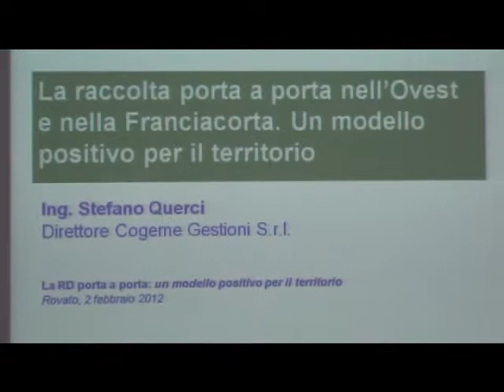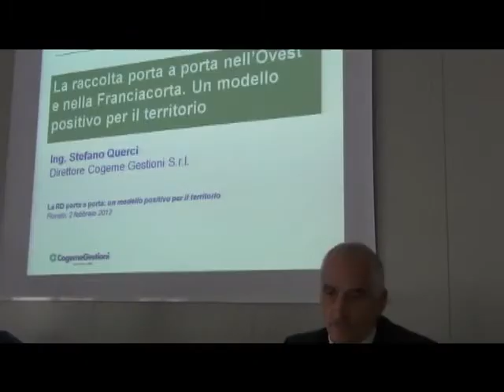Porta a porta, il modo migliore di differenziare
La raccolta differenziata porta a porta si conferma il metodo più efficace in provincia di Brescia. In testa ai "ricicloni" il comune di Cazzago San Martino, ma Brescia è ancora indietro nei confronti del resto della Lombardia.

Porta a porta è la chiave del successo per la raccolta differenziata, ne sono convinti gli amministratori di Cogeme Gestioni ed i sindaci dei comuni "vituosi" sul territorio bresciano. I dati alla mano sembrano dar loro ragione: nei comuni dove si applica la raccolta differenziata porta a porta le percentuali di rifiuti reciclati salgono oltre il 70% come ad esempio a Cazzago SM che con il 79% si attesta come comune più efficiente della provincia di Brescia. Un successo di strategia per Cogeme Gestioni che gestisce 4 la raccolta in 4 dei primi 5 comuni ed 11 sui primi 20 della classifica dei "ricicloni". Tuttavia, molto ancora resta da fare: la nostra provincia è ancora ferma da anni al di sotto del 50% attestandosi, assieme con Pavia, la peggiore provincia lombarda per la raccolta differenziata. Colpa di chi ancora non ha voluto passare al "porta a porta" secondo gli amministrastori di Cogeme Gestion:, una scelta che richiede più impegno organizzativo ed un cambio di mentalità da parte dei cittadini ma che sembra garantire risultati assai più efficaci.